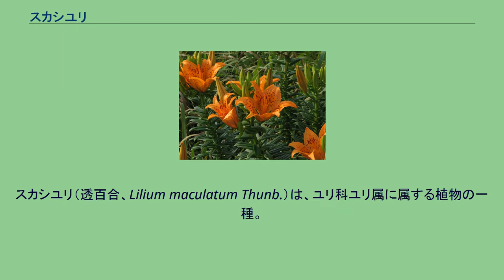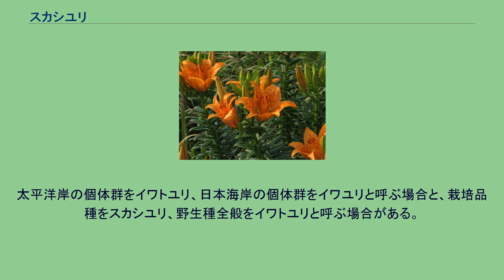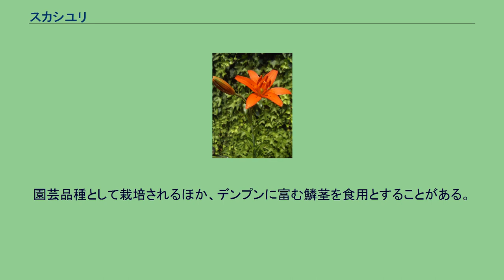スカシユリ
ユリ科_(APG)
スカシユリ（透百合、Lilium maculatum Thunb.）は、ユリ科ユリ属に属する植物の一種。
海岸の砂礫地や崖などに生える多年草。
大きさは20cm - 60cmとなる。
本種は古より栽培・育種の対象となっており、交配の母種として使われることが多い。
本種と近縁種をスカシユリ亜属(Lilium pseudolirion Thunb.)として分類することがある。
杯状の花を上向きにつけることが特徴。
本属には、本種スカシユリの他、近縁種のエゾスカシユリ、ヒメユリを含む。
鱗茎は白色で卵型。
茎は直立し、高さ20cm - 60cm程度。
葉は葉柄のない披針形で互生する。
花期は太平洋岸の個体群で7月 - 8月、日本海側の個体群で5月 - 6月。
茎の頂に、直径10cm程度の、赤褐色の斑点を持つ橙色の花をつける。
花被片の付け根付近がやや細く、隙間が見えることから「透かし」百合の和名がある。
近縁種のエゾスカシユリと比較し、花柄やつぼみに綿毛がないこと、全体にやや小型であることで判別される。
日本の中部地方以北の海岸の砂礫地や崖、岩場に生育する。
個体群が地理的に隔絶されており、地域型として、太平洋岸に分布する個体群と、日本海岸に分布する個体群に分けられる。
太平洋岸の個体群をイワトユリ、日本海岸の個体群をイワユリと呼ぶ場合と、栽培品種をスカシユリ、野生種全般をイワトユリと呼ぶ場合がある。
本種およびその変種は、古来より栽培目的、食用目的で採掘され、またシカなどによる食害の影響で個体数が減少を続けている。
園芸品種として栽培されるほか、デンプンに富む鱗茎を食用とすることがある。